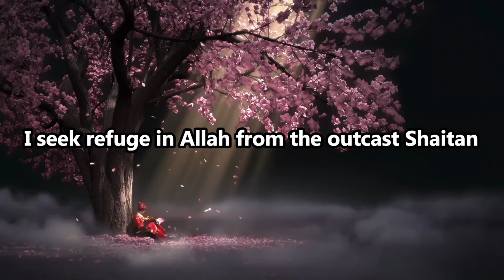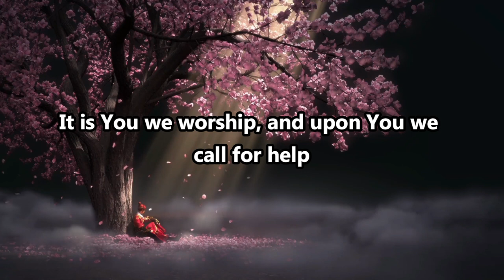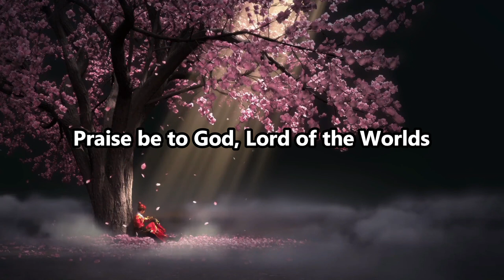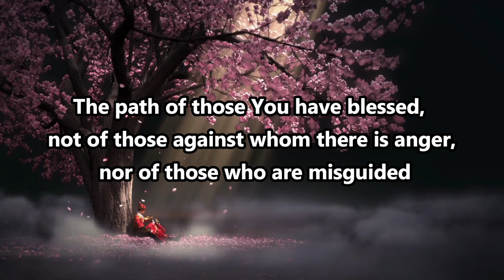Al Fatiha 100 Times On Repeated - Beautiful Quran Recitation with English Translation For Protection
Surah Fatiha 100 Times Beautiful Quran Recitation with English Translation

Classification - Meccan
Position - Juzʼ 1, Hizb 1
No. of letters - 113 or 139

Experience a beautiful recitation of Surah Al-Fatiha, the opening chapter of the Quran, accompanied by an English translation. This video aims to help you understand the deep meanings behind the words of this essential Surah, which is recited in every unit of the Muslim prayer. Let the peaceful recitation inspire and guide you as you reflect on the message of gratitude, guidance, and mercy in Islam.